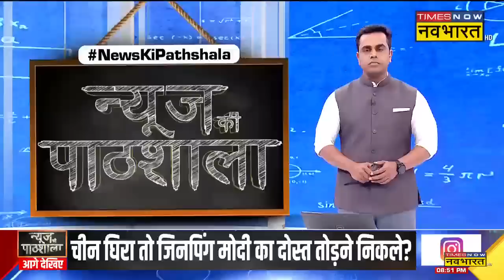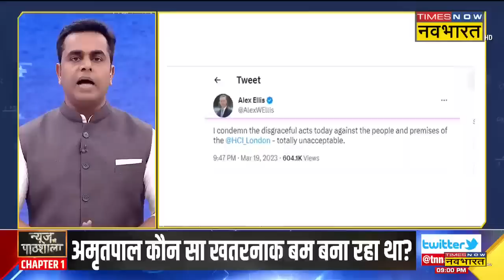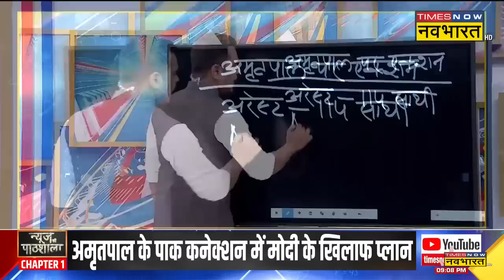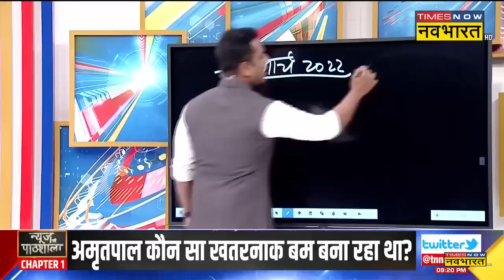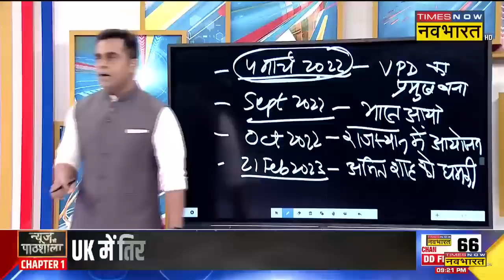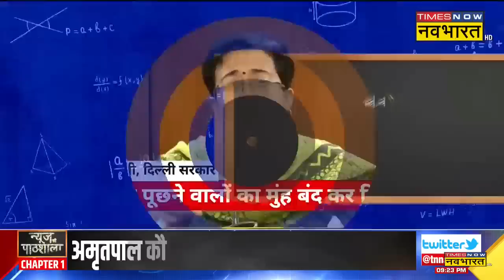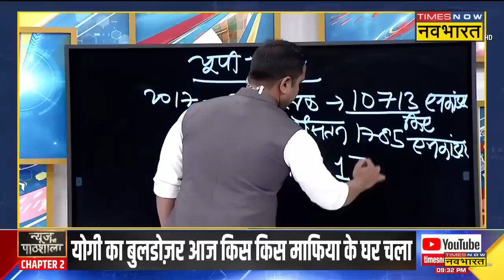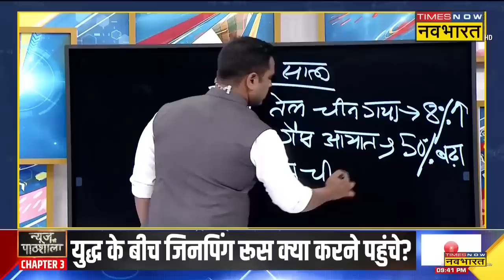News Ki Pathshala | Sushant Sinha | Amritpal के PAK-कनेक्शन वाली कुंडली में Modi के खिलाफ प्लान !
News Ki Pathshala with Sushant Sinha | Khalistan activist Amritpal Singh रविवार को पंजाब पुलिस से बचने में कामयाब रहा, उसके खिलाफ बड़े पैमाने पर अभियान चलाया गया है। तलाशी अभियान में शामिल कई टीमों के साथ, पुलिस ने एक काले रंग का इसुजु वाहन बरामद किया, जिसमें अमृतपाल को आखिरी बार यात्रा करते देखा गया था, जो रविवार को महतपुर के पास सलेमन गांव में छोड़ दिया गया था। जालंधर के पुलिस कमिश्नर कुलदीप चहल ने बताया कि Amritpal के लगभग सभी करीबी सहयोगियों को गिरफ्तार कर लिया गया है।